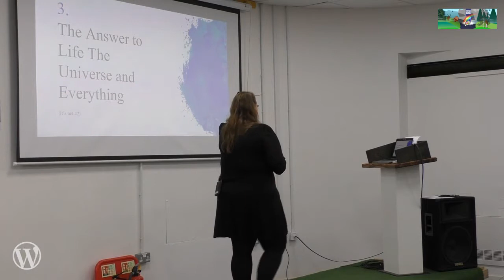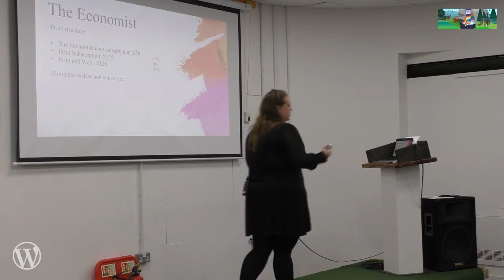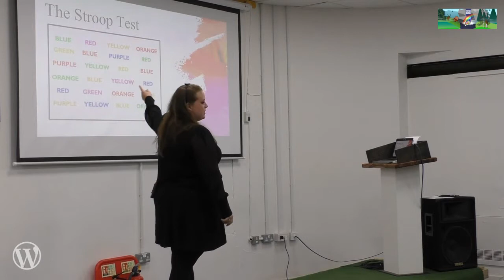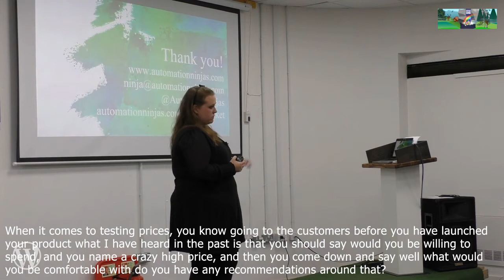Kenda Macdonald: What WordPress can learn from behavioural Psychology - How to Hack the Brain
As businesses we can all too easily get focused on conversion rates… and when we become obsessed with CRO – we tend to forget all about the consumer and their needs and wants. Have we become too focused on the tech and forgotten about the consumer? I’ll share what can we learn from behavioural psychology – and how can we use those lessons to build relationships that last with the people who visit our websites. I’ll discuss how we really make decisions (and how this impacts SEO), what goes into a buying decision, and how to adapt sites and pages to make your audience more likely to convert – and stick around. We did not evolve to click around webpages – we evolved to survive – and that has serious implications for how we browse. I’ll show you how to think about how your audience thinks, and how to hack the buyer brain.